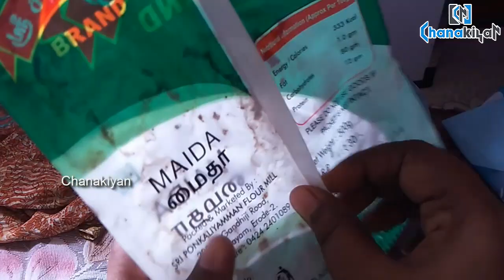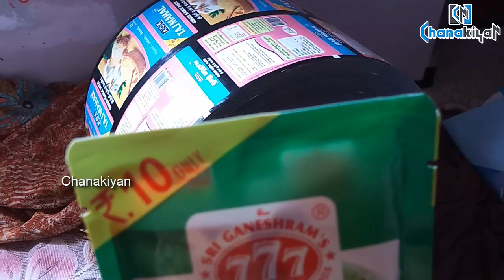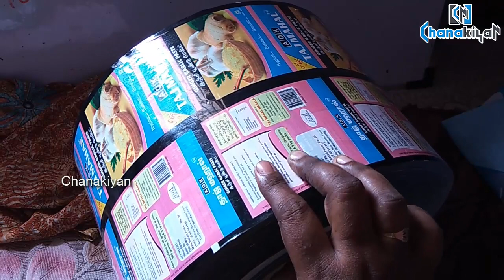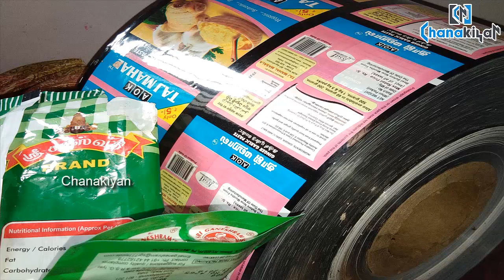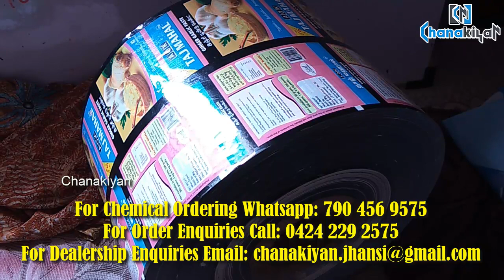பேக்கிங் கவர் எங்கே எப்படி செய்வது எவ்வளவு செலவாகும் முழு விவரம் - Packing Cover Printing Details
Janaki Printers, Sivakasi
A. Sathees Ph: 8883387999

மொத்த விலைக்கே கெமிக்கல் தேவைக்கு
தொடர்பு கொள்ளுங்கள்:

எல்லா ஊர்களுக்கு அனுப்பி வைப்போம்...

கடை முகவரி: நேரம் காலை 10 - இரவு 7
ஞாயிறு விடுமுறை

Queensland International
AOK Nagar, B.P. Agraharam
ஈரோடு - 638 005
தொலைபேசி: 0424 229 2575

ஏராளமான தொழில் வாய்ப்புகள் நம்மைச் சுற்றி கொட்டிக் கிடக்கின்றன. அவற்றைப் பற்றி ஒவ்வொன்றாக தருகிறேன். தொடர்ந்து பாருங்கள். வருங்காலத்தில் நீங்களும் ஒரு தொழில் அதிபராகலாம்.

முதலீடே இல்லாத தொழில் முதல், பல லட்சம் முதலீடு செய்யும் தொழில் வரை எல்லாமே இந்த சேனலில் வரும். உங்களுக்கு தேவையானதை நீங்கள் தேர்ந்தெடுத்துக் கொள்ளலாம். பிறருக்கும் வழிகாட்டலாம்.

மீனை தருவதை விட தூண்டிலைத் தந்து மீன் பிடிக்கக் கற்றுக் கொடுப்பது நல்லது. அது போல கோடு போடுவது மட்டும் தான் எங்கள் வேலை. ரோடு நீங்கள் தான் போட்டுக் கொள்ள வேண்டும்.

சிறந்த தொழிலதிபராக வாழ்த்துக்கள்...